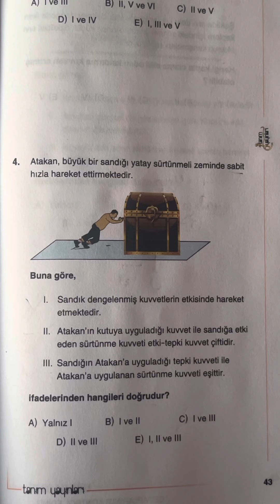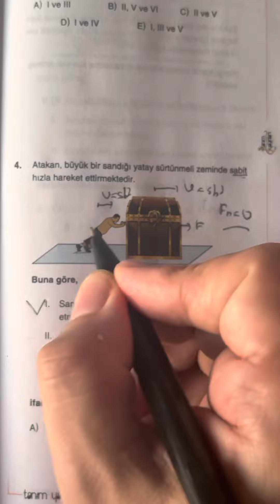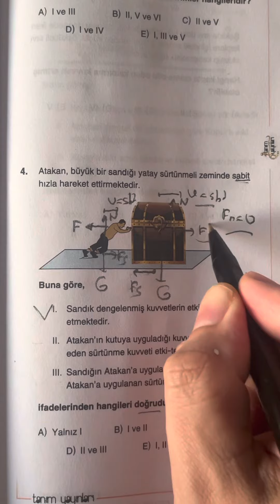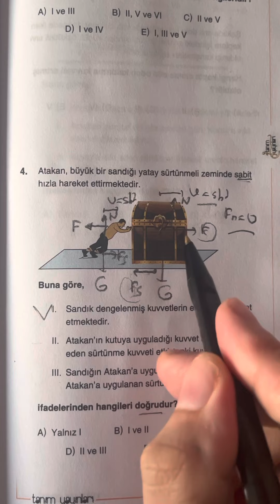🎯TYT Haftasına ÖZEL...dinamik👌